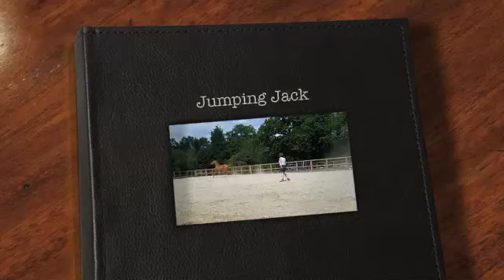Jumping Jack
Sometimes Jack just has to let off steam before he gets down to work!